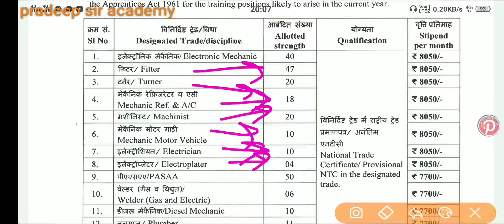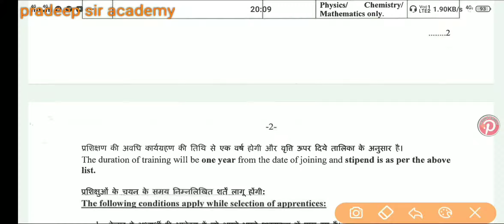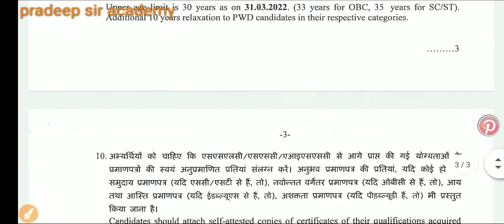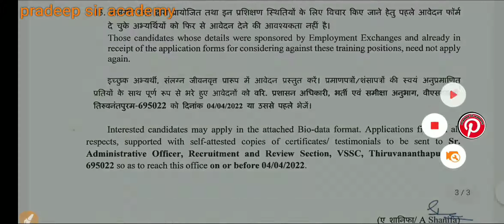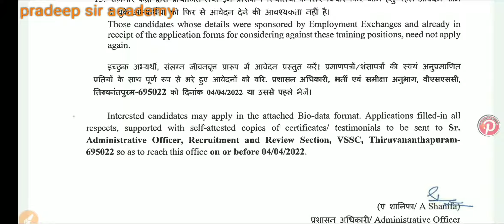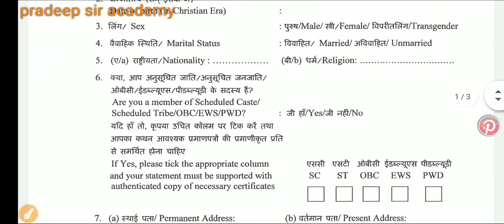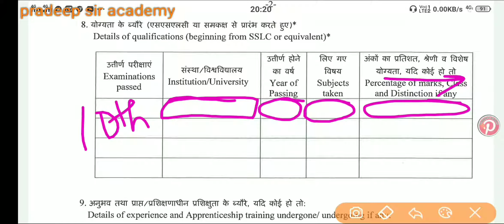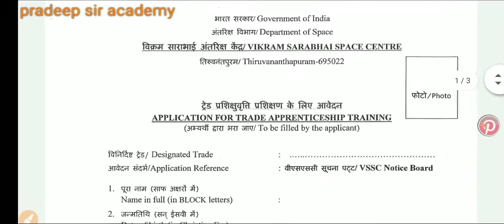VSSC (ISRO) SPACE CENTER में ITI PASS से निकली बड़ी भर्ती || इसरो APPRENTICE 2022 भर्ती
vssc apprenticeship
isro apprenticeship 2022 form kaise filling
isro apprenticeship 2022 form kaise filling karen
isro apprentice 2022 apply online
isro apprentice recruitment 2022 how to apply
isro apprentice recruitment 2022 form fill
vssc apprenticeship 2022 notification
vssc recruitment 2022
isro vssc recruitment 2022
ISRO
VSSC

pradeep sir academy
Railway apprentice
Railway apprentice Ratlam division
Ratlam
Ratlam division mp
WR apprentice
Wr apprentice Ratlam division
Ratlam division down yard
Apprentice training
apprenticeship
apprentice me kya hota hai
apprentice me kya karna padta hai
railway apprentice ke fayde
railway me apprentice karne se kis vacancy me fayda hoga
apprenticeship interview
group d ka syllabus kya hai
Apprentice in railway
railway apprentice work video
Railway
Govt